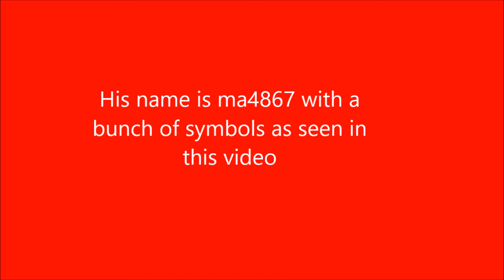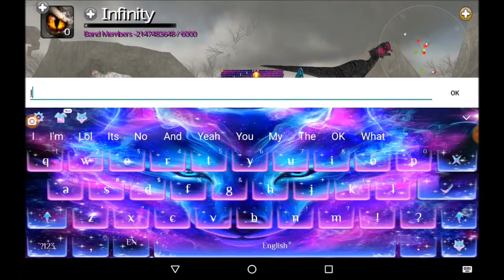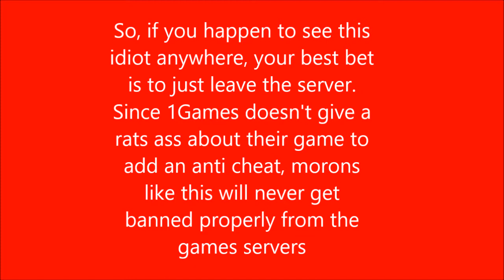Found our hacker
Avoid this guy if you don't want to crash